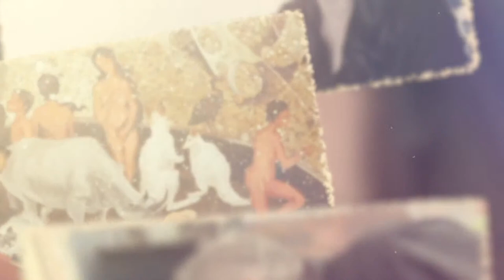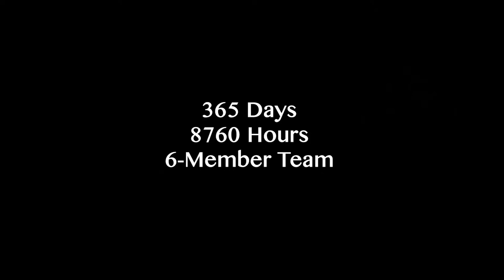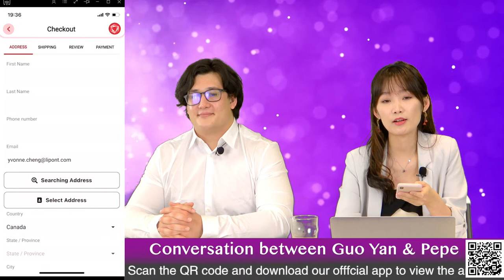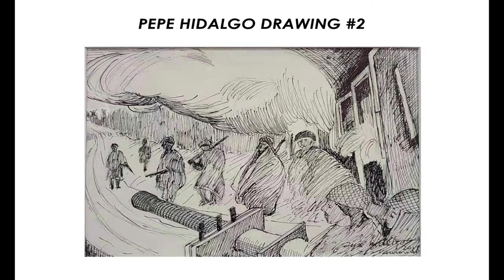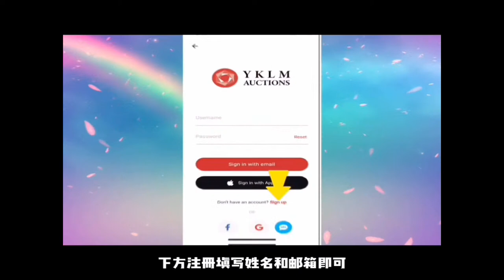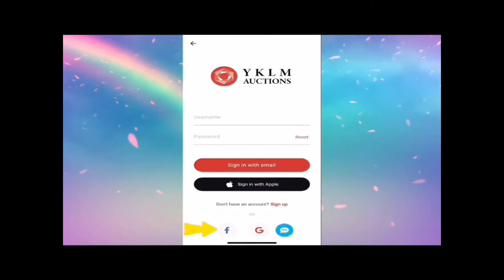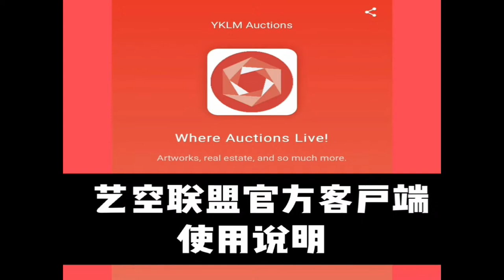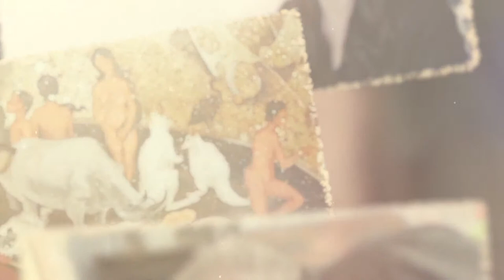Pepe Hidalgo and Guo Yan Live Q&A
Join us for this epic livestream - all about our most recent exhibition "The Origins of our Souls: A conversation between artists Pepe Hidalgo and Guo Yan"

We will hear some words from the artists themselves about the exhibition, their artworks, and this unique collaborative exhibition followed by a live Q&A!